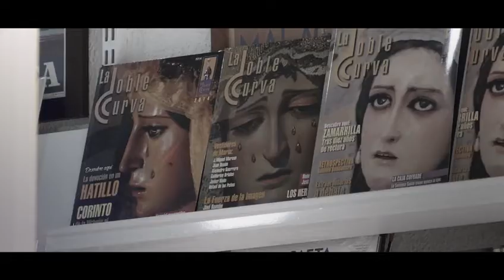Felicitación de la CEM a Agrupación de Cofradías Semana Santa Málaga por su Centenario fundacional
La Confederación de Empresarios de Málaga felicita con un audiovisual a la Agrupación de Cofradías por cumplirse este año el Centenario de su constitución.
Javier González de Lara, presidente de CEM: “En la historia de la Agrupación se refleja también la historia social de Málaga”.
MÁLAGA, 15 DE MARZO DE 2021.- Con un emotivo y elaborado audiovisual de casi tres minutos de duración, la Confederación de Empresarios de Málaga (CEM) está mostrando públicamente su felicitación institucional a la Agrupación de Cofradías de Semana Santa de Málaga por conmemorarse este año el Centenario de su constitución, siendo el primer organismo cofrade que en 1921 fuera creado en España de tal naturaleza.
Mediante el apoyo de históricas imágenes procesionistas y de significados dirigentes de la Agrupación, así como de anónimos artesanos y comerciantes, el audiovisual, titulado “Cien años de historia. Cien años de vinculación”, pone en valor la cercana y larga relación del mundo empresarial malagueño (gremios, autónomos, pequeños empresarios…), con el universo cofrade a través de empresas dedicadas a la flor, cera, música, bordado, orfebrería, pintura, imaginería, etc. Se trata, pues, de un sentido homenaje al decano organismo con sede en San Julián y al estrecho vínculo espiritual y emocional que miles de hombres y mujeres del mundo de la empresa vienen manteniendo durante décadas, aportando lo mejor de sí mismos, y formando parte incluso de las propias Hermandades y Cofradías.
El audiovisual concluye con una breve intervención de Javier González de Lara, presidente de la confederación empresarial malagueña y andaluza, poniendo de manifiesto que “la centenaria historia de la Agrupación de Cofradías es a la vez la misma historia social de Málaga”.